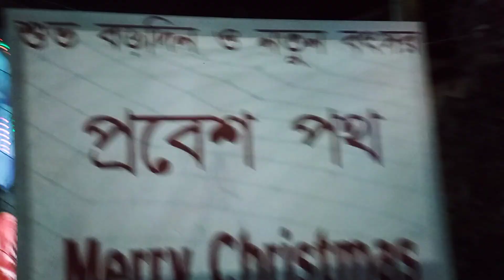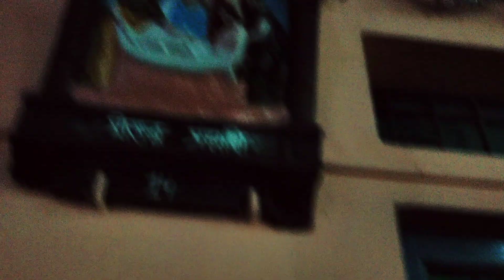marry Christmas day❤️